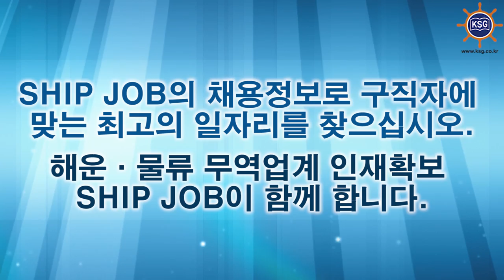SHIP JOB 해운물류구인구직안내